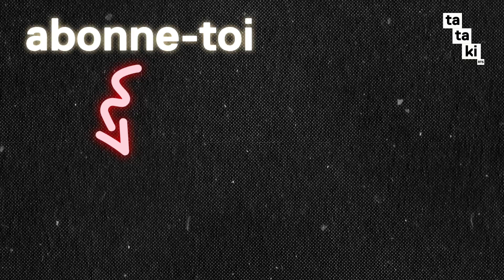Question pour un champion rencontre la street ! - VERSUS, le quizz de la street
🔥 NOUVELLE SÉRIE : VERSUS !

Il a morflé Julien Lepers 😳 Retrouve Sacha pour un nouveau jeu made in Tataki : VERSUS, quand "Question pour un Champion" rencontre la street !

Impertinent, curieux, drôle et positif, Tataki est un média numérique qui diffuse actu, humour, découverte & décryptage en tout genre.